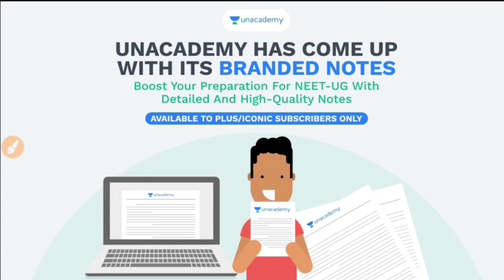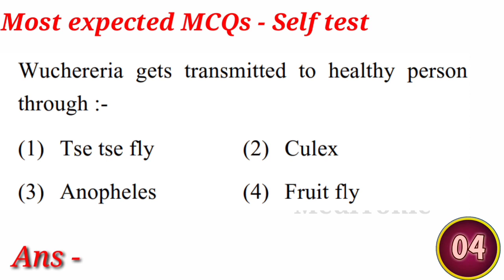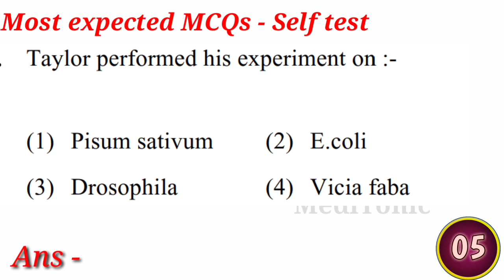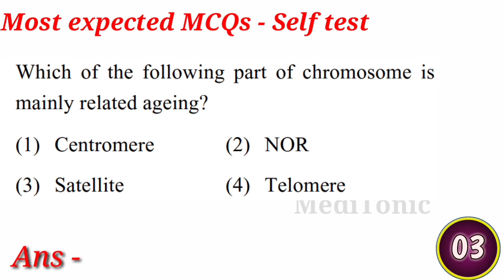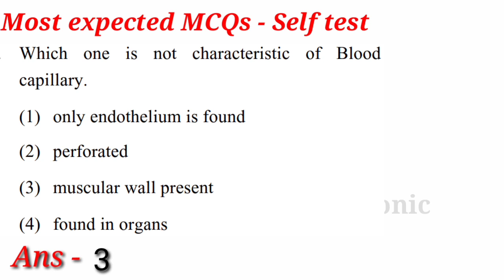10 - Biology all chapters mixed questions - self practice test - very important for NEET Exam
Use code "MEDITONIC" to unlock Unacademy Combat (FREE Scholarship Test).